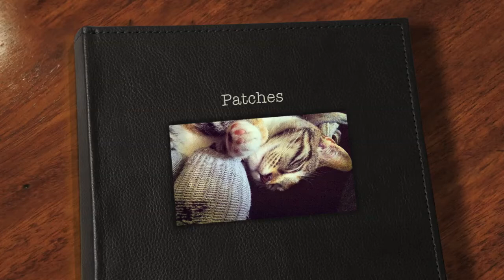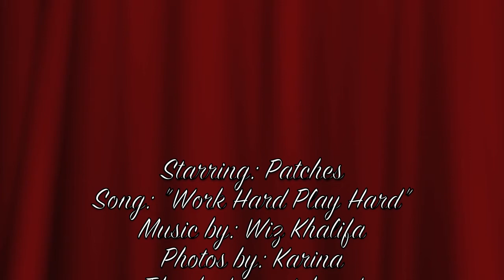Cute Cat- Ironic, Funny, Sleepy Cat (Work Hard Play Hard by Wiz Khalifa)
All pictures are mine. This is my cat Patches and my brother had the idea.
She is a very sweet cat and we love her ver much. I am very lucky to have her.
We just thought that the irony of the pictures with the song was funny.